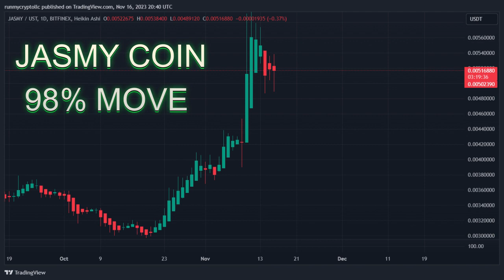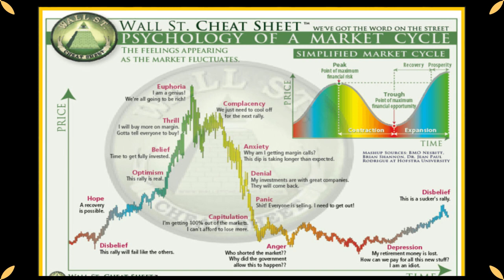AI Coins That Will 20X Portfolios Globally ! Time Is Running (Hurry , Today , Quickly ) !!!!